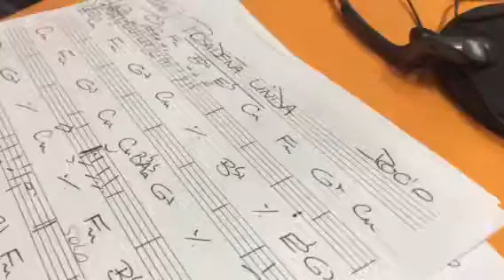Rocío Araujo en nuestra mezcla milagrosa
"Posadeña linda", de Ramón Ayala, en la inmensa voz de la hermosa Rocío Araujo. Acompañada en guitarra por el maestro Juan Martínez. "En tu mezcla milagrosa", por Radio La Soberana. Sábado 12 de noviembre.